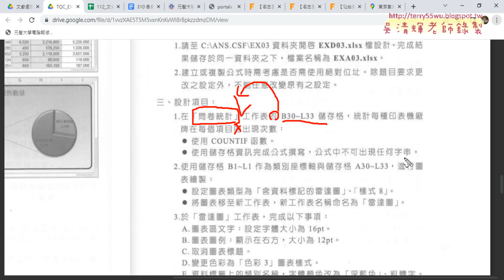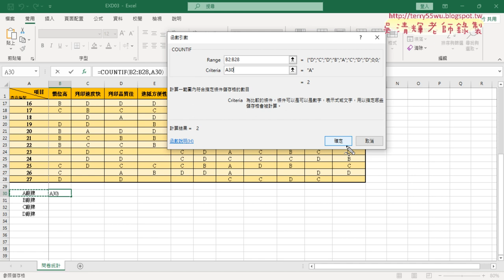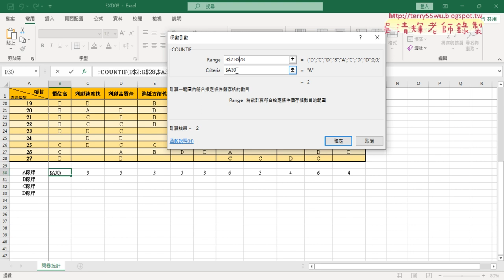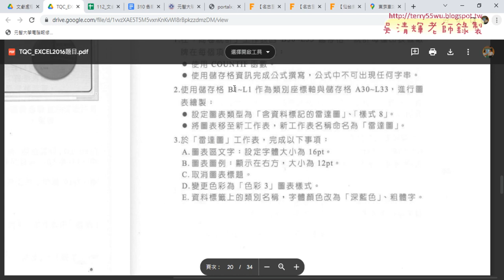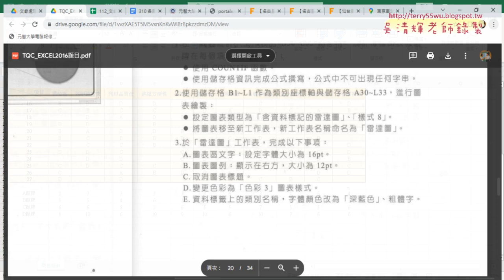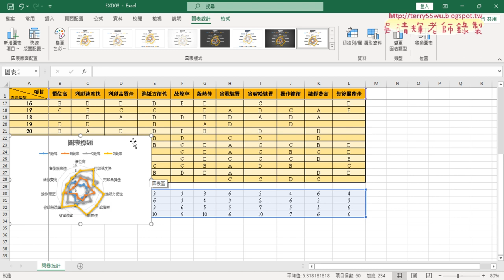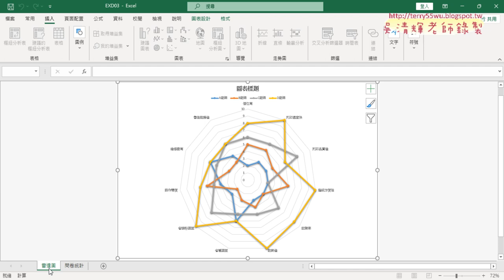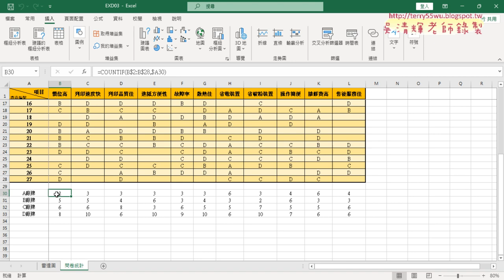02 COUNTIF與鎖定與雷達圖